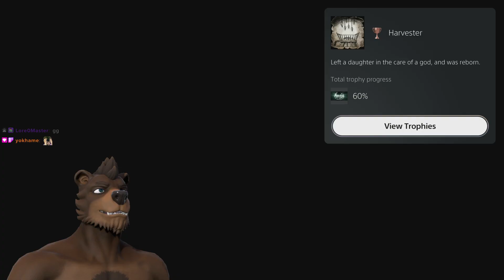Ursonis Plays: Amnesia: Rebirth - Part 3b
Mother of the Year

This was split into two parts due to connectivity issues during the original stream.